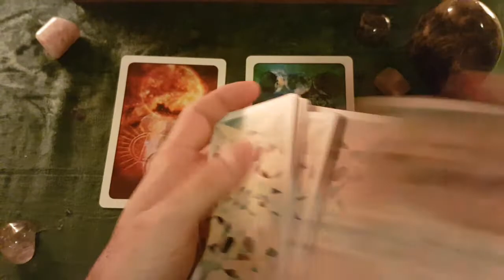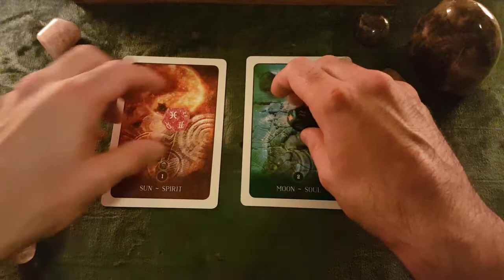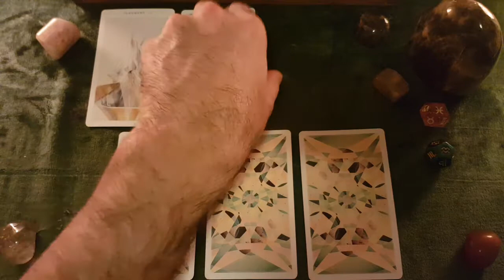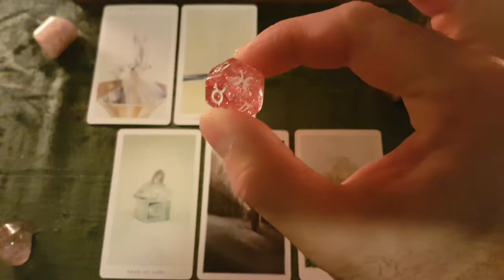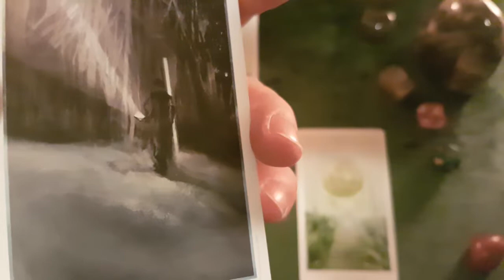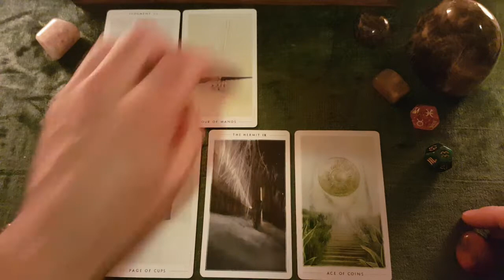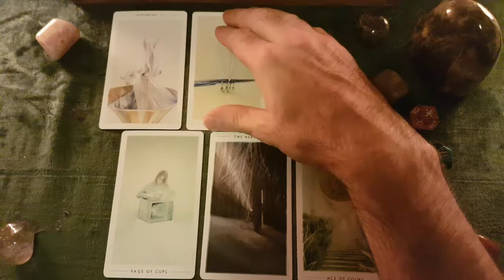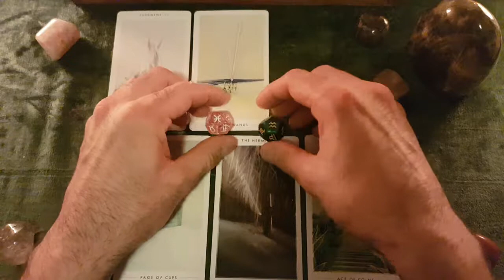Random Reading Sun Pisces, Moon Aquarius 22-08-18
A random reading for those of you who are Pisces Suns with your Moon in Aquarius. You've been looking inward recently to gain more focus, and you are pretty happy with the outcome.

Stalk me on Instagram or Twitter;

Buy a reading;